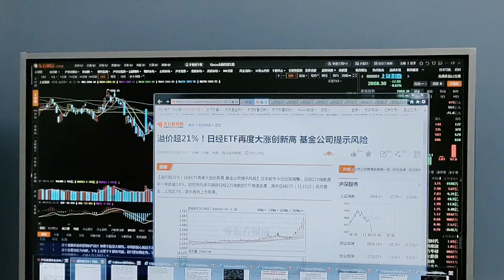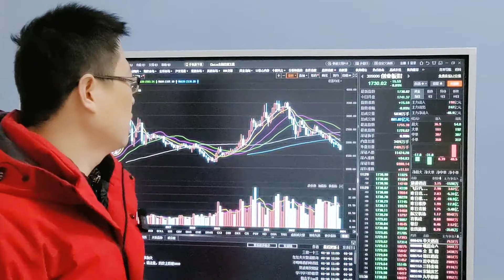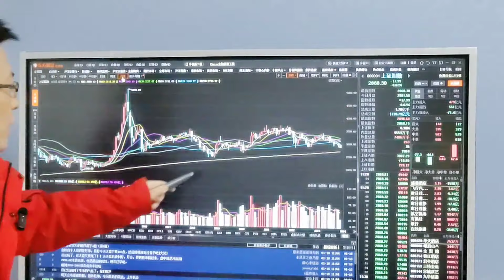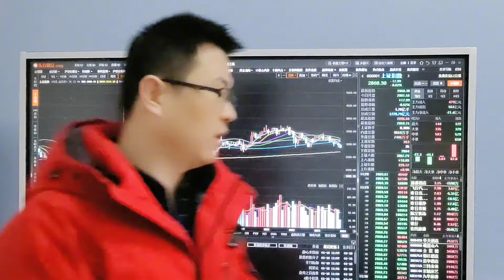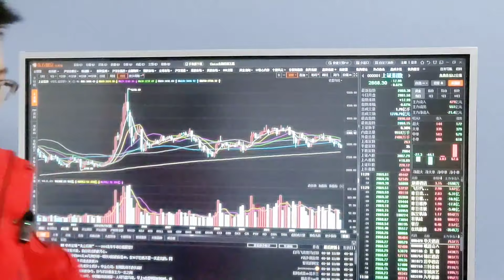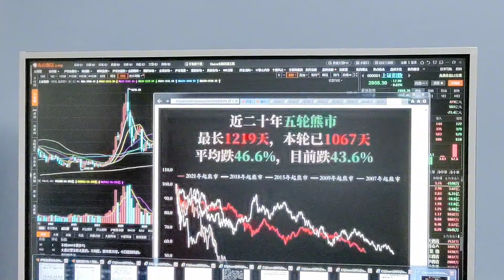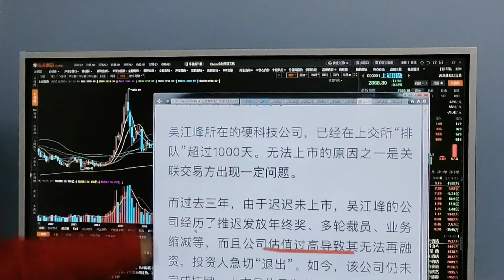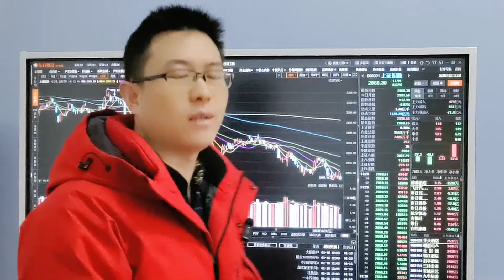A股今天下跌原因找到？1个奇葩的拟上市公司？几个重要消息解读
十四年的奔波与沉淀，心如磐石。除了技术面和基本面，还有诗和远方。股市中最疼老婆的投资人。A股今天下跌原因找到？1个奇葩的拟上市公司？几个重要消息解读